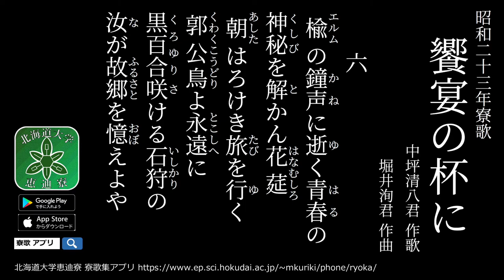【寮生が歌う】北海道大学恵迪寮 昭和23年寮歌「饗宴の杯に」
恵迪寮寮歌集アプリでは明治から令和まで毎年作られる他の寮歌についても見ることができます。

昭和二十三年寮歌
饗宴の杯に
中坪清八君 作歌
堀井洵君 作曲

1.
饗宴の杯に淡れゆく
手稲の峰に今しばし
追憶止めて涙する
逝く水はやき三春秋の
絵巻はやがて尽きざらん
優しき薫香遺しつつ

2.
真理の道の彷徨に
遊子は尋めぬ人性を
真紅に輝く森蔭に
榾火廻りて歌へども
琥珀の酒を酌みしかど
贏しものは何ならん

3.
原始林の濃緑のまどろみに
高夢は結びぬ先人の
遺訓の蔭に泪あり
孤雁一たび大地に啼きて
驚き醒むる邯鄲の
草野に夕陽は既に没つ

4.
秋の哀愁は旅の子に
ひとしほ沁みる夜半の月
悲恋の苦悩胸に秘め
北斗の光影に嘯けば
若き情熱の高鳴りて
凋落の世に響くなり

5.
狂ふ吹雪に我が思索
託して進む三百の
児等の生命はみはるかす
北溟の曠野にこだまして
東の空は暁紅に染み
高き理想の旭日は出でぬ

6.
楡の鐘声に逝く青春の
神秘を解かん花莚
朝はろけき旅を行く
郭公鳥よ永遠に
黒百合咲ける石狩の
汝が故郷を憶えよや